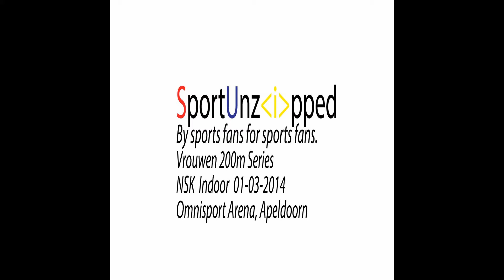Vrouwen 200m Series NSK Indoor 01-03-2014 3e Jolijn Sandbrink Generaal Michaelis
Vrouwen 200m Series NSK Indoor 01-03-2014 Omnisport Arena Apeldoorn 3e Jolijn Sandbrink Generaal Michaelis 4e Lesny Heikerk Feniks